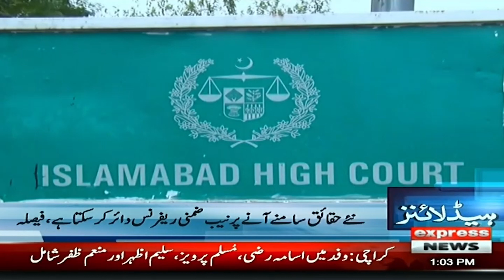Important decision of Islamabad High Court? - News Headlines 1 PM - Express News